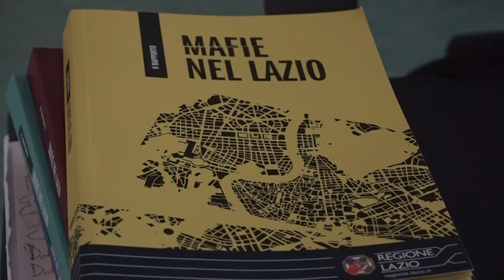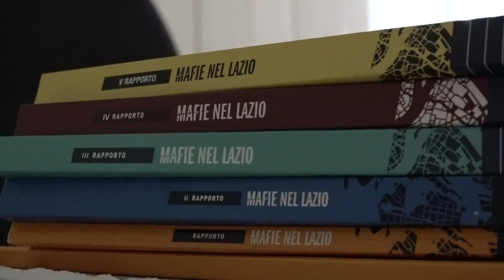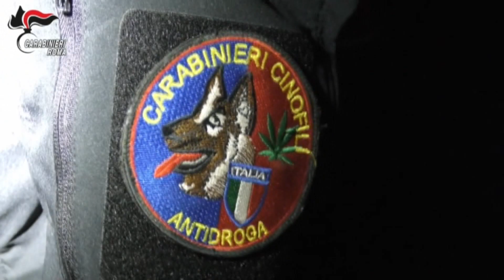La 'Ndrangheta all'assalto di Roma e del Litorale: il nuovo Rapporto sulle mafie nel Lazio -Canale10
L'ultimo Rapporto sulle mafie nel Lazio rivela un forte aumento della 'Ndrangheta nel tessuto economico e produttivo del territorio. Intanto la Corte d'Appello di Roma ha riconosciuto l'aggravante mafiosa nel processo al clan Casamonica: le interviste al presidente dell'Osservatorio per la Sicurezza e la Legalità della Regione Lazio, Gianpiero Cioffredi, e al presidente della Federazione Anti Racket Italiana e dell'Ambulatorio Anti Usura, Luigi Ciatti. Servizio di Siria Guerrieri